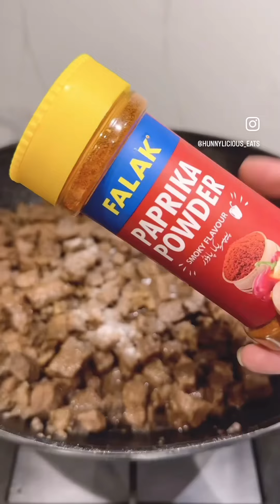Et sote tarifi recipe | Turkish food recipe 🇹🇷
recipe
Turkish food
et sote
meat recipe
Beef recipe
Beef undercut
1M views
yummy food
dinner recipes
easy recipe
beef stew